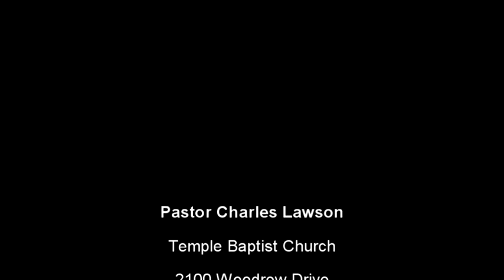Consuming Fire by David Vallance